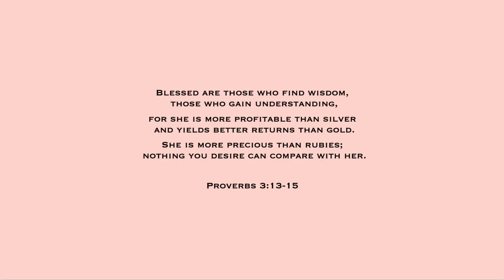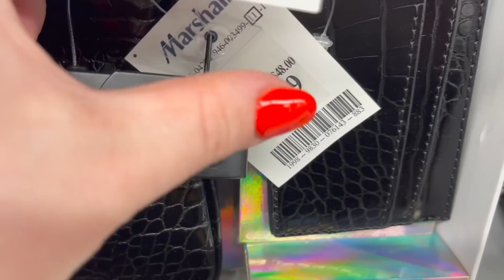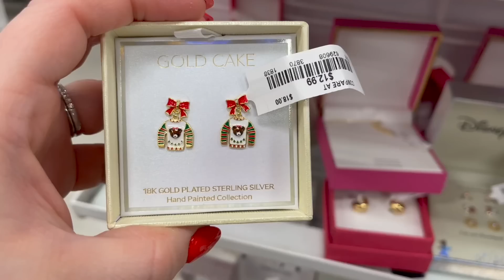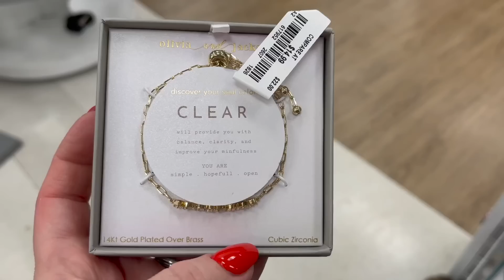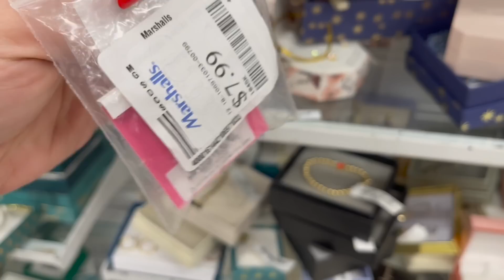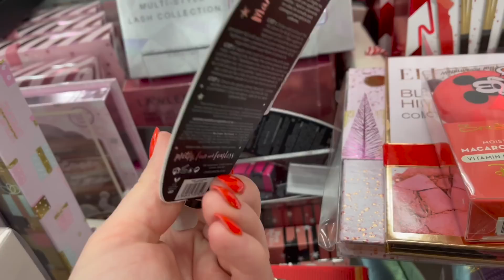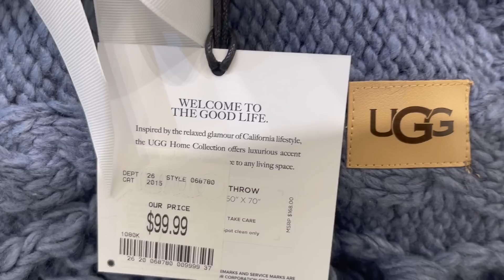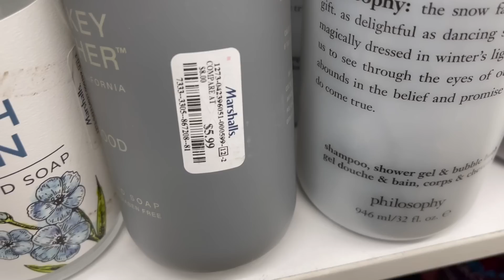MARSHALLS SHOP WITH ME 2022 | DESIGNER HANDBAGS, SHOES, JEWELRY, CHRISTMAS GIFTS, NEW ITEMS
Come shopping for a shop with me walkthrough video at Marshalls for an ASMR shopping VLOG with me to find designer handbags, shoes, clothing, jewelry, nails, accessories, Christmas gifts, home goods home decor, and other new items! I do a virtual shopping walkthrough trip to find the newest items at the store. Come with me on this walkthrough! :)